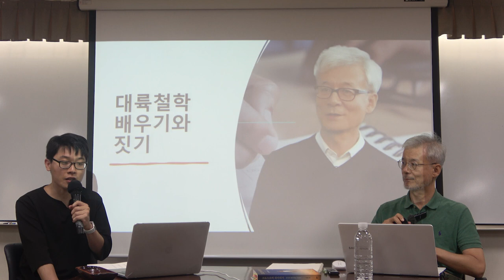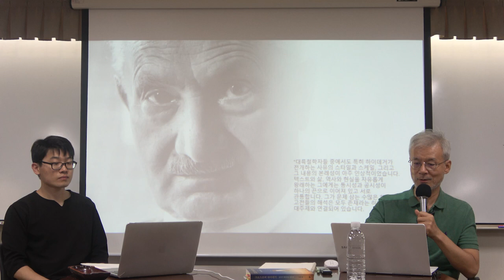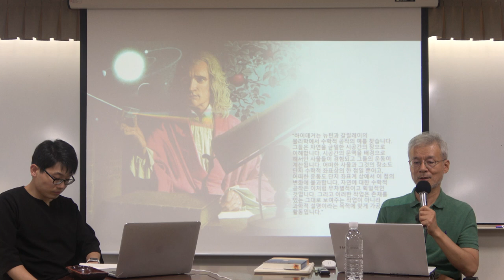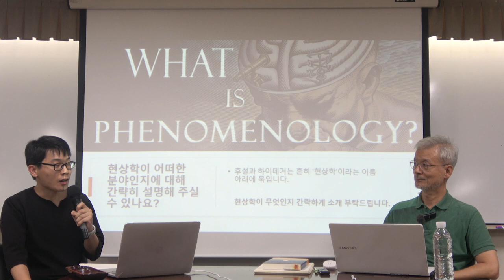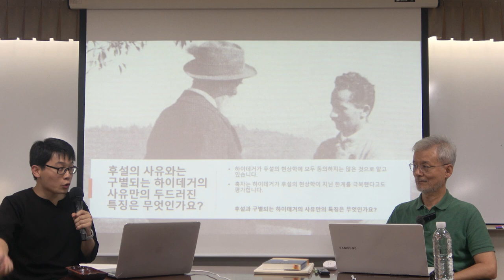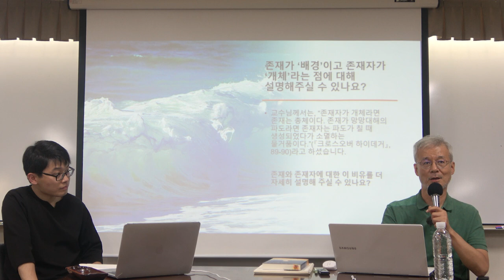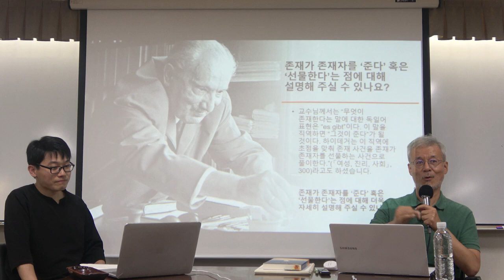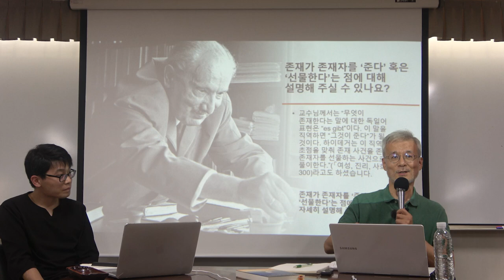철학의 길 4강(2) : 대륙철학 1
* 4강(2) : 대륙철학1

* 핵심어 : 하이데거, 수리논리학, 후설, 존재와 시간, 도덕경
챕터 구분